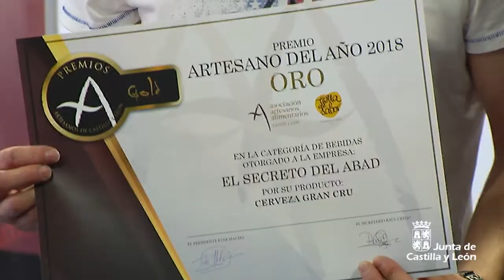Entrega de los Premios Artesano del Año 2018